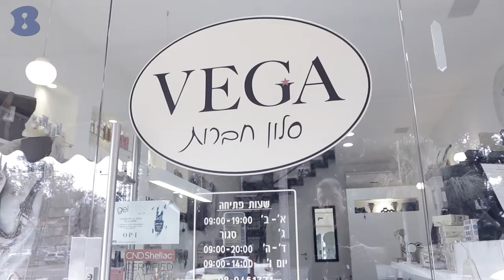וגה - סלון חברות מניקור פדיקור ואקססוריז - רחובות - b144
מקום שכולו שיק, הנאה ואהבה לחיים הטובים. בוטיק שכונתי באווירה ביתית בו תוכלו למצוא פריטים יפייפיים המשלבים קלאסיקה לצד סטייל עכשיווי.